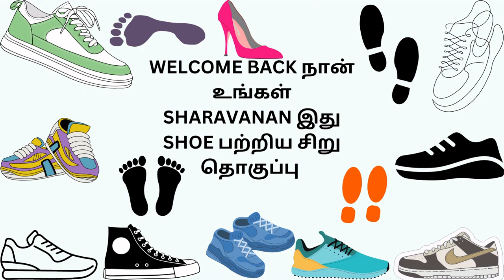உலகை மாற்றிய கண்டுபிடிப்புகள் | SHOE | 1001 INVENTIONS | TAMIL | NAMBOOMI